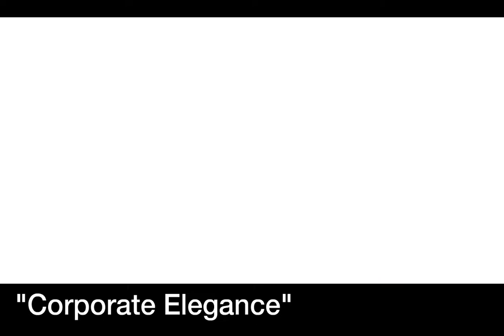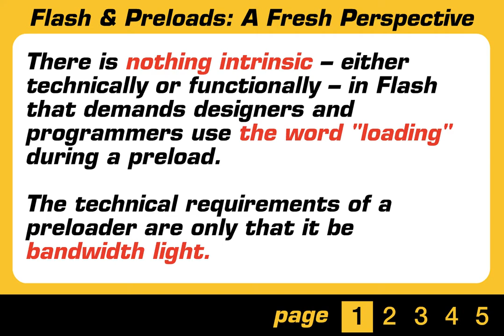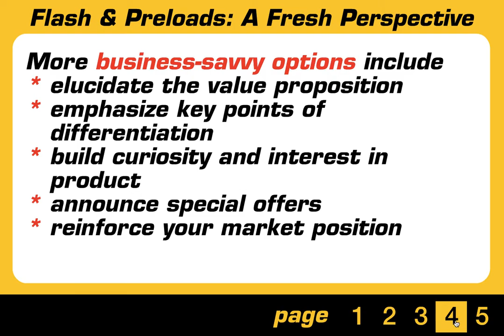The Missed Opportunity of the "Loading..." Animation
A short, satiric video, describing how web content creators often miss critical opportunities to engage with users when they place "Loading..." animations at key points within their tools. The animation argues that this approach leaves a key, missed opportunity to deliver value, entertain, or delight, and instead focuses users' attention on their waiting. The animation includes a short few points at the end describing much richer uses of that user attention.

Published on May 25 2001, as a sidebar to a Home Page Featured Story on Office.com, then a leading technology business magazine, the video focuses on about Loading animations in Flash. The point about wasted opportunities, however, hopefully applies across many other contexts, even for the modern web and desktop tools.

This animation was created using MacroMedia Flash for animation.